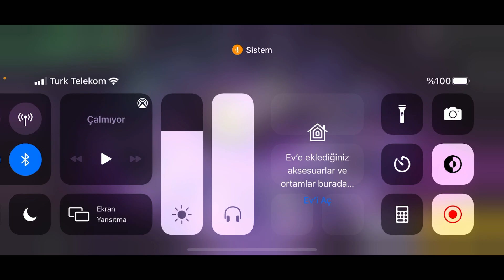EN SEVDİĞİM SİLAHI ÇIKARDIM VE GELİŞTİRDİM | PUBG MOBİLE KUTU AÇILIMI